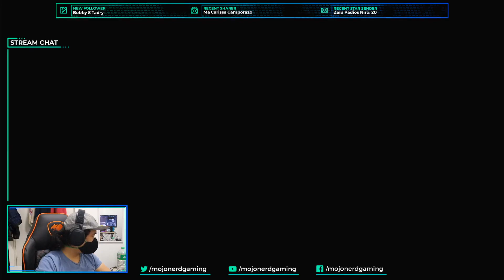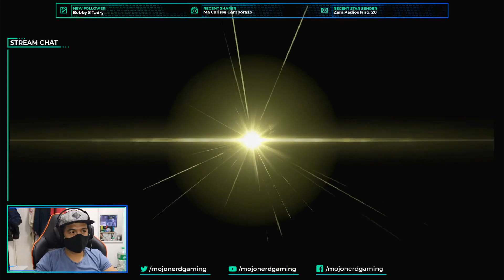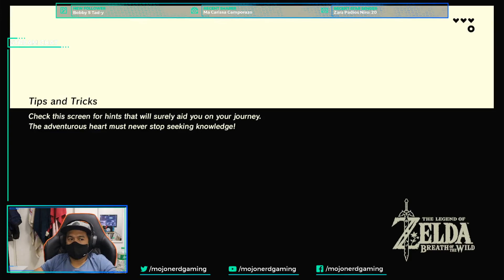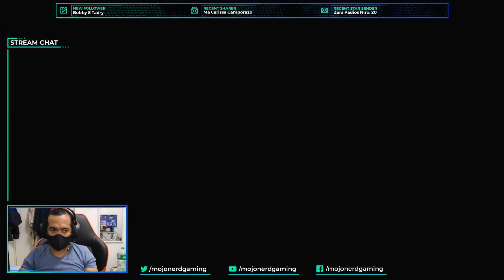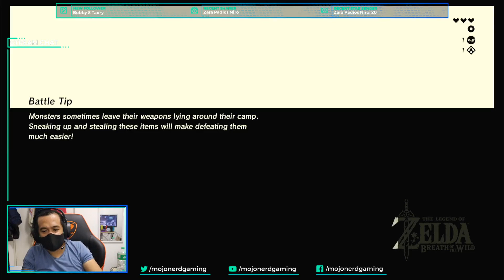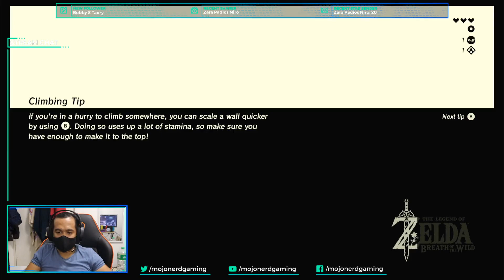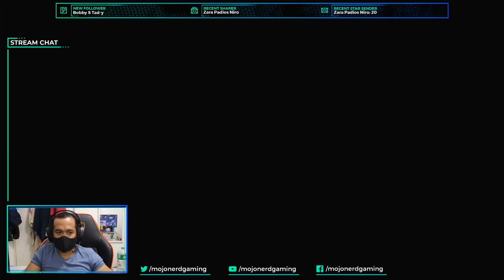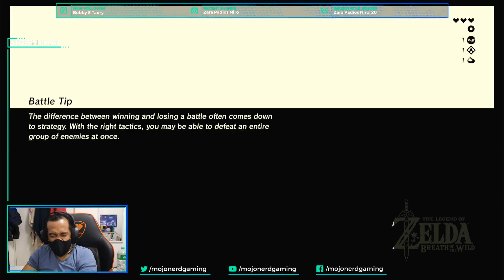New Genshin Impact! | The Legend Of Zelda: Breath Of The Wild - Game Night #51 w/ Mojo Nerd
Let's try something new but still old! Hahaha Let's play BOW a.k.a. Genshin Impact! LOL!

Please give your support to my videos by sending LOVES